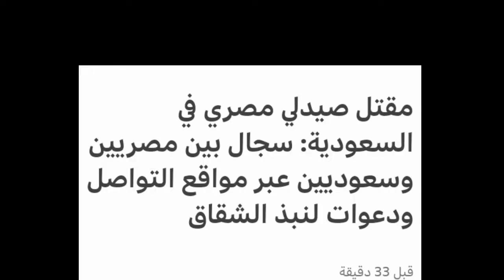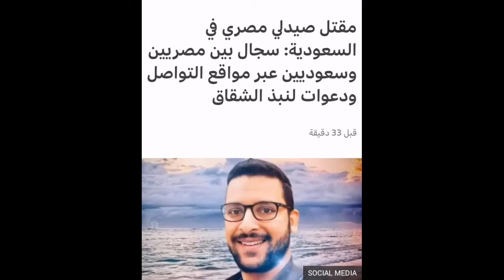سجال مصري سعودي بعد مـ ـقـ ـتل صيدلي مصري على يد مواطنة سعودية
عاجل مقـ ـتل صيدلي مصري في السعودية على يد امرأة والسبب غريب !